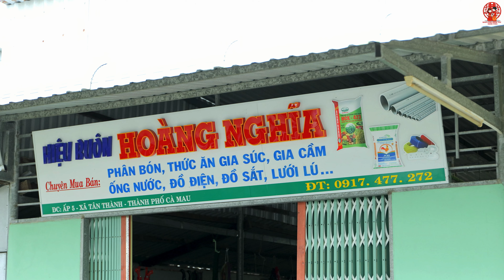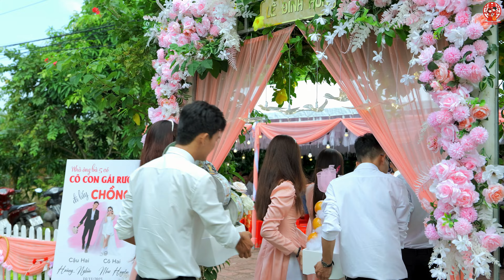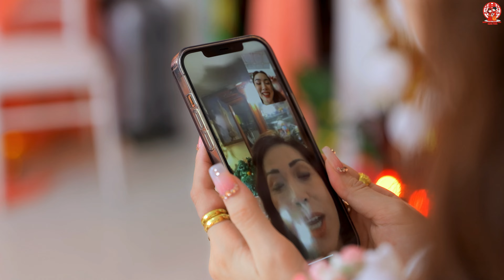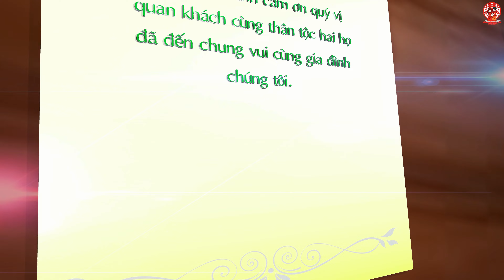Đính Hôn / Hoàng Nghĩa & Như Huyền || Dâu Rể Đẹp Đôi ở Tân Thành - Cà Mau 10-2023 Film 4K